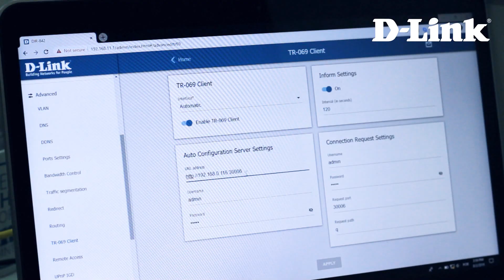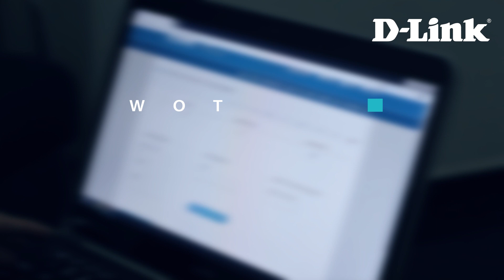Gerencie seus assinantes na nuvem com TR-069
Provedor de Internet: Gerencie seus assinantes na nuvem utilizando TR-069 gratuito da D-Link